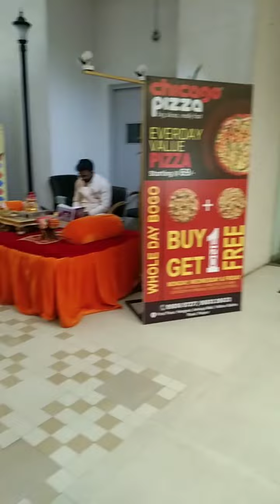Part-3 of mall please like share or subscribe kare|| vlog 7